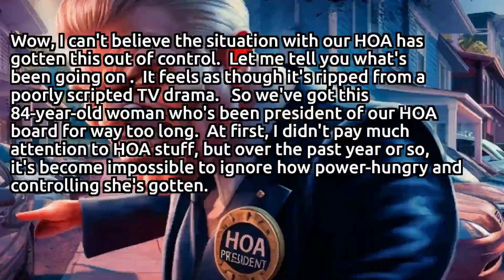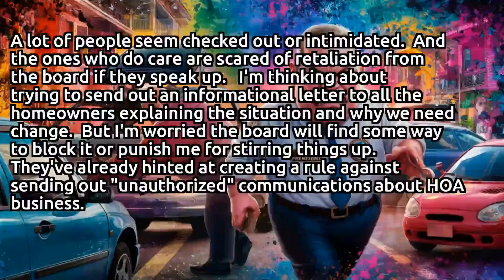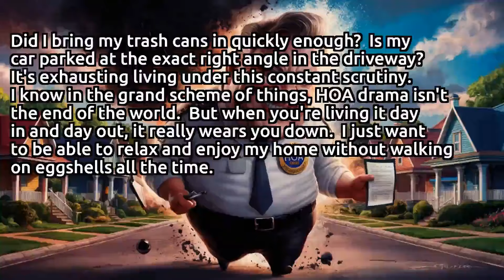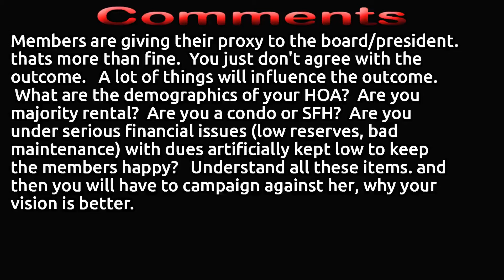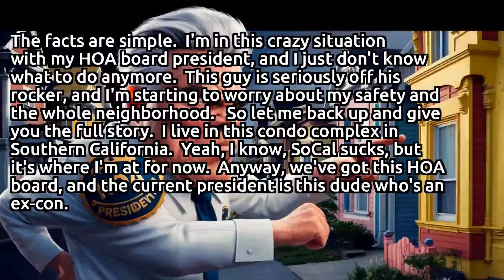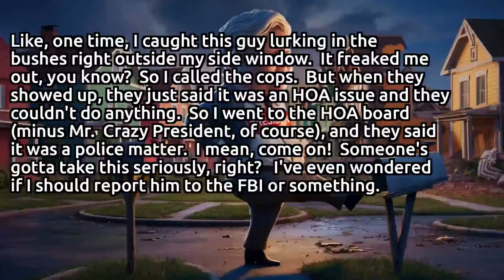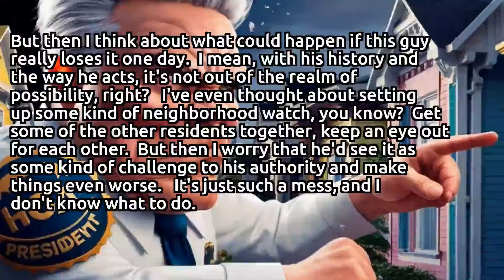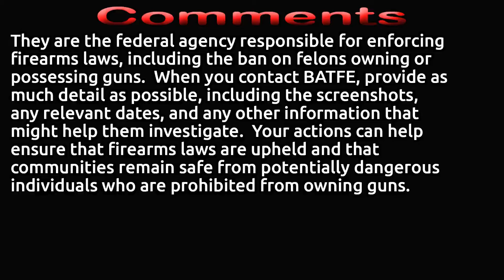🏘️ HOA Nightmare: 84-Year-Old President's Reign of Terror Turns Quiet Suburb into War Zone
Wow, I can't believe the situation with our HOA has gotten this out of control. Let me tell you what's been going on . It feels as though it's ripped from a poorly scripted TV drama.

So we've got this 84-year-old woman who's been president of our HOA board for way too long. At first, I didn't pay much attention to HOA stuff, but over the past year or so, it's become impossible to ignore how power-hungry and controlling she's gotten.

It started with little things - nitpicky violation notices for the tiniest infractions. My neighbor got a warning because his grass was half an inch too tall one week. I got cited because apparently the shade of beige I repainted my shutters wasn't the exact approved color. It was ridiculous.

But then it escalated. This president started changing bylaws left and right to give herself and the board more power. She stacked the board with her friends and neighbors so they'd always vote her way. And get this - they manipulated the proxy voting system so that if someone submits a blank proxy, the board gets to decide how to use that vote. Talk about sketchy.

I started talking to some of the other homeowners and realized a lot of us were fed up, but felt powerless to do anything. Our property management company is useless - they're basically just glorified rent collectors at this point. I heard through the grapevine that our last management company actually quit because they couldn't deal with the president anymore. And now our current company is threatening to drop us if she doesn't step down. It's a mess.

Things really came to a head at our annual HOA meeting yesterday. I couldn't go because of work, but my next door neighbor filled me in on all the drama. Apparently it devolved into a shouting match, with homeowners yelling at the board and each other. Someone even threatened to call the cops! Which would have been extra embarrassing since we're already banned from our usual meeting spot after the police had to break up a fight at the last meeting. I can't believe it's come to this in our quiet little subdivision.

I've been doing some research, and it looks like we might be able to remove her if we can get a two-thirds majority vote from all the homeowners. The problem is, I'm not sure how to rally enough support. A lot of people seem checked out or intimidated. And the ones who do care are scared of retaliation from the board if they speak up.

I'm thinking about trying to send out an informational letter to all the homeowners explaining the situation and why we need change. But I'm worried the board will find some way to block it or punish me for stirring things up. They've already hinted at creating a rule against sending out "unauthorized" communications about HOA business.

It's so frustrating feeling like we're being held hostage by this petty tyrant and her minions. This was supposed to be a nice place to live, not a dictatorship. My wife and I have even talked about moving, but we love our house and shouldn't have to leave because of HOA drama.

I've started venting to my coworkers about it, and they think I should just ignore it all. Easy for them to say when they don't have to deal with constant harassment over the height of their hedges or the color of their mailbox. It's affecting my quality of life at this point.

The whole situation has me stressed out. I'm losing sleep worrying about what violation notice might show up in my mailbox next. Or if they'll try to fine me thousands of dollars over some made-up infraction. I've started obsessively checking the HOA Facebook page and Nextdoor for any updates or gossip.

My wife says I need to let it go and stop getting so worked up. But I can't help feeling like someone needs to stand up to this injustice. Why should we let one cranky old lady and her cronies push us all around? There's got to be a way to take back control of our neighborhood.

I've been daydreaming about dramatic ways to confront the board - maybe showing up at the next meeting with a megaphone and a list of grievances. Or going door to door to rally the neighbors for a protest. But realistically, I know that would probably backfire and make things worse.

So for now, I'm stuck stewing in my frustration and trying to figure out next steps. Should I risk sending out that letter to homeowners? Try to organize a secret meeting of concerned residents? Look into legal options? Or just keep my head down and hope things eventually change?